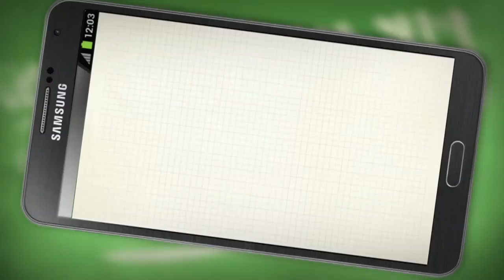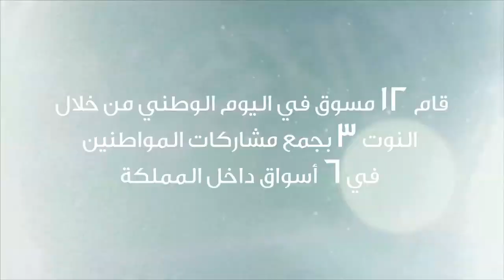Saudi National Day